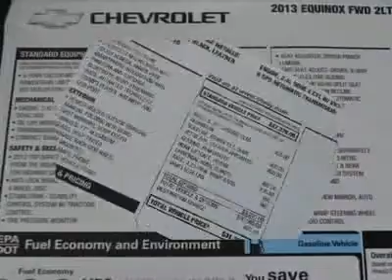2013 CHEVROLET EQUINOX Austin, TX D1137994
2013 CHEVROLET EQUINOX Austin, TX
Stock# D1137994
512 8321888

Henna Chevrolet
8805 North IH-35